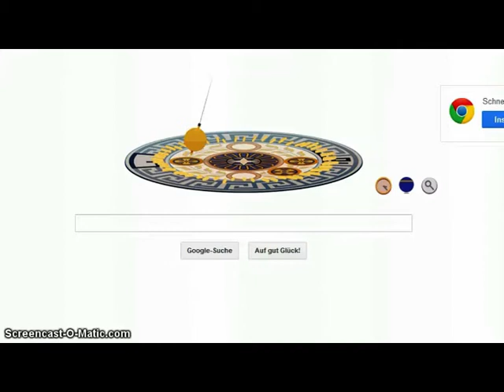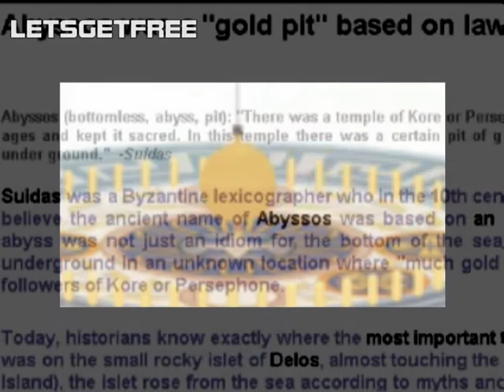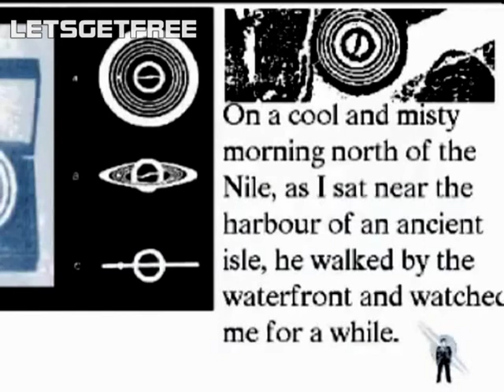Google Image Time of The Abyss Style / LETSGETFREE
saturn golden age cycle cube cresent baal shamash el chronos time hexagram symbol sin moon old new 1000 year aon eon rule space new world order set satan secret sun archaic helios heliopolis ancient Stur Ninurta El Quetzalcoatl Kukulkan dragon Baphomet goddess witchcraft Artemis Cybele Sin Lucifera Diana Samael Lilith Ishtar Inanna Mary queen of heaven Zeitgeist Bible Book of Revelations 2012 Star of David Israel Judaism Jews Synagogue of Satan Saturnus Roman god pagan religions Roman Catholic Church Pope Vatican conspiracy Jesus Christ Christianity Christians xjohn 666.xjohn.com xrevelator xlivescom HeroOfChristArchives 666 Cult Of Saturn Saturnalian cult revealed Saturnalian brotherhood Saturnian Brotherhood Saturnalia 666 The Mark of the Beast 666 The Number of the Beast Satan Lucifer devil satanic Luciferian Antichrist Dajjal false messiah false prophet Occult Freemasons Freemasonry Masons Masonry Illuminati symbolism hexagram pentagram all-seeing eye New World Order NWO star planet Chuin Kiyyun Kewan Kaiwan Kayawanu Sakkuth Siccuth Sikkuth Star of Remphan Remphan Rephan Rompha Moloch Molech star-gods Watchers aliens angels phoenician red heads hair tribe of dan philo yahu bible fallen purple evil nazi pit crystals inner earth titans zeus giants enoch occult witchcraft saloman demons angeles elohim eloy ilu anu anunaki sumeria